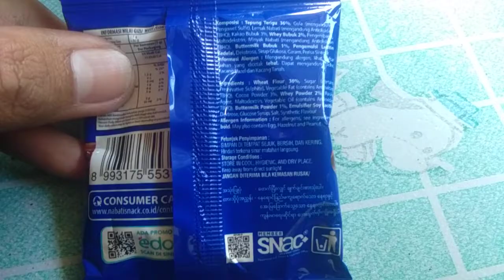review nextar selimut kemasan baru rasa vanilla